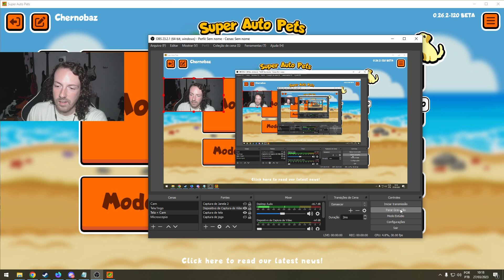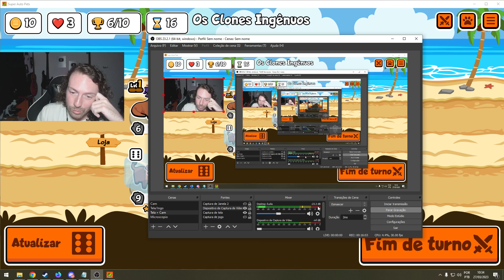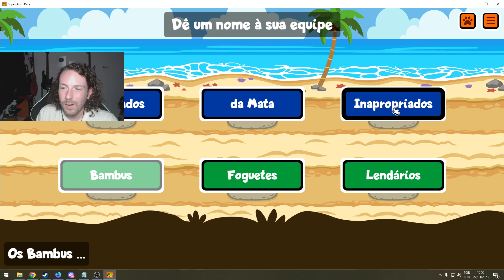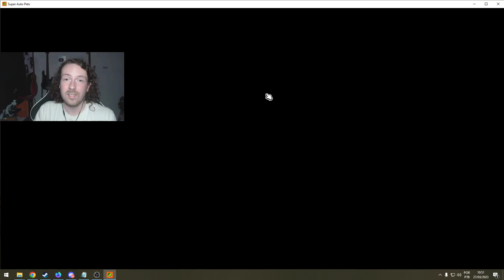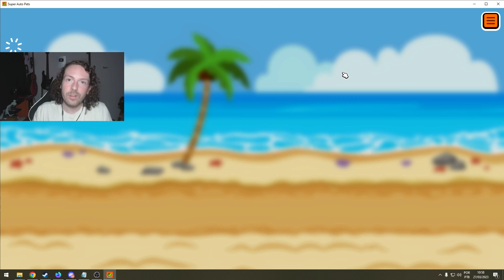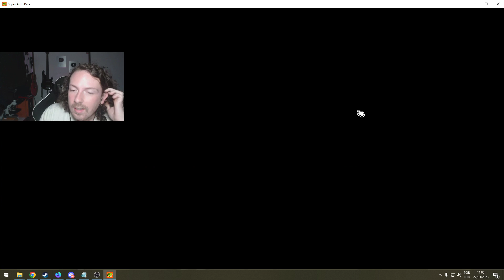Uma lição de humildade